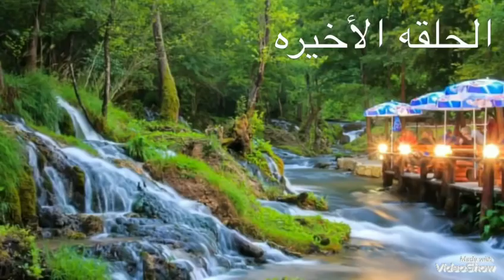البوسنه - سراييفو ( يوليو - 2018) ح ( الأخيره) : معلومات عامه عن إيجار السيارات والسكن في البوسنه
معلومات عن القياده في البوسنه :

1⃣ يجب تشغيل الأنوار طوال اليوم ليل أو نهار.
2⃣ ربط حزام الأمان بالذات للسائق.
3⃣ لا يسمح بالانعطاف يمينا و الاشارة حمراء.
4⃣ الالتزام بالسرعة لأن كاميرات المراقبه كثيره.
5⃣ إذا فتحت الاشارة و تريد أن تنعطف يسار فانتبه للقادمين أمامك ⛔️ فالإشارة أيضاً خضراء لهم 😳🤔.
6️⃣ إذا تعطلت سيارتك على الطريق في البوسنة والهرسك، اتصل على  شركة BIHAMK على الرقم 1282 و يقدمون لك خدمة المساعدة على الطريق مجاناً مع الأتصال بالشرطه 122
7️⃣التأمين الشامل في البوسنة لا يشمل كل شيء.
وبالنسبة للسرقة الاجراء كالتالي :
1.التبليغ عن السرقة للشرطة
2.تقوم الشرطة بالبحث لمدة شهر كامل
3.بعد ذلك تتحرك شركة التأمين وتبدأ اجراءاتها…
لذلك شركة التأمين لا تعمل اي شيء خلال هذه الفترة .وبذلك الشركة المؤجرة للسيارة يكون عندها ضرر مدة شهر.. بعيدا عن تقييم شركة التأمين للسيارة بعد ذلك.
4.في حال السرقة يجب أن يكون معك أوراق السيارة اللي أعطاك إياه المكتب ومفتاح السيارة، و إلا فإن التأمين لا يشمل. و إذا كان التأمين يشمل فبإمكانك تسافر مباشرة و لا لك علاقة بالإجراءات.
5.وفي حال الحادث لا قدر الله يجب أن تنتظر حضور الشرطة وأخذ التقرير منهم و إلا فإن التأمين لا يشمل.
التأمين لا يغطي الكفرات وأسفل السياره
8️⃣ السواقه في البوسنة ما تحتاج رخصة دولية لكن "بعض" شركات تأجير السيارات تطلب رخصة دولية واذا الرخصه فيها أسمك بالأنجليزي يكفي.
9️⃣ المخالفات تبدأ من 15 حتى 100 مارك
🔟 السرعه بالمناطق المبنيه 50 كم

( للمهتمين بالسياحه التركيه في قناتي تغطية ( ٣٨ مقطع ) عن أفضل الأماكن السياحيه فيها ف نتشرف بمتابعتكم )

⚠️ للمهتمين بالسياحه في البوسنه ⚠️

▪️قناتي بالتليجرام مختصه في السياحه في البوسنه وتعتبر مرجع لكل معلومه تخص البوسنه ، ويوجد فيها ( مقاطع وتغطية أكثر مدن البوسنه - جداول سياحيه - تقارير ومواقع عن كل مدن البوسنه - تنبيهات وتحذيرات - معلومات عامه عن البوسنه - مواقع كل الأماكن السياحيه ).